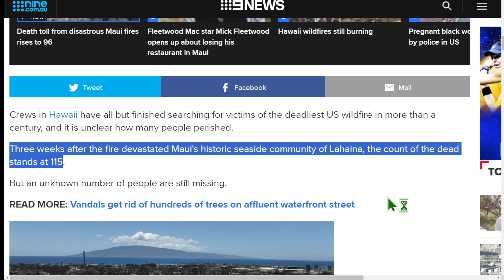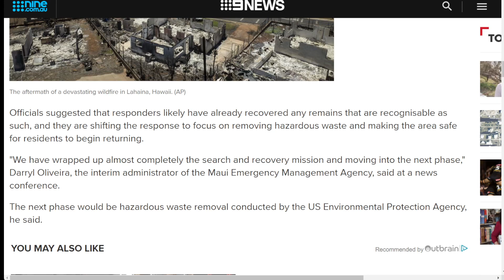毛伊島歷史悠久的海濱社區拉海納 (Lahaina) 發生火災三週後，死亡人數已達 115 人